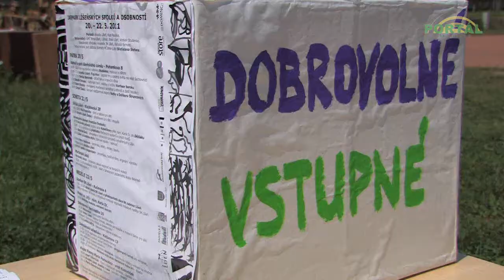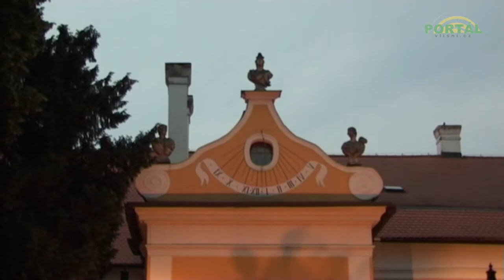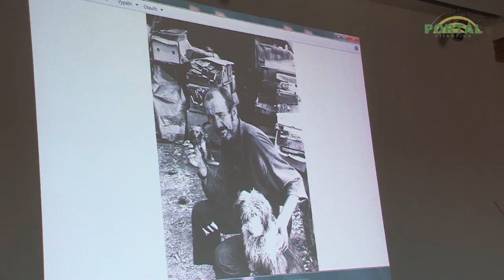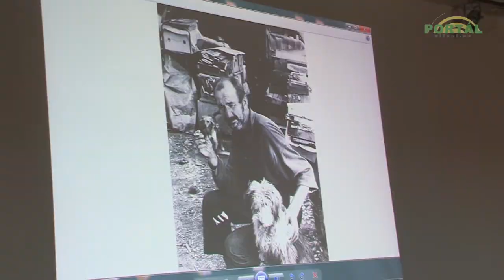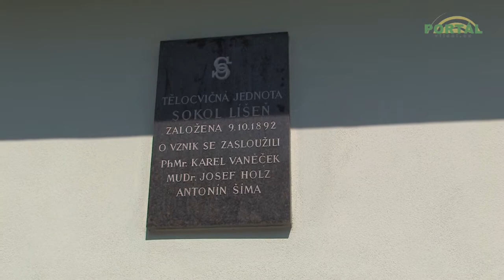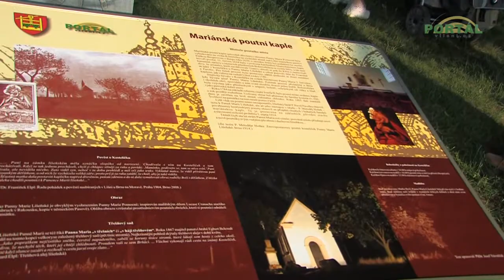Reportáž z festivalu Líšeň sobě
Reportáž o průběhu festivalu Líšeň sobě